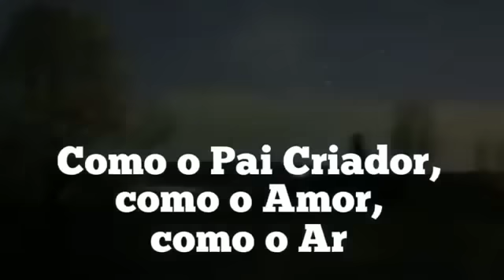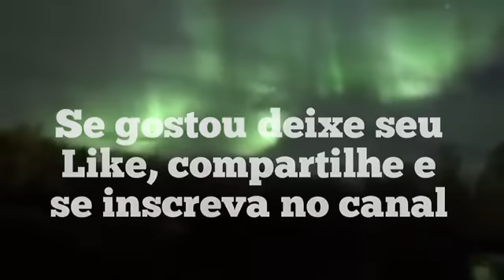PREVISÃO DOS SIMPSONS SOBRE O ANTI CRISTO E TRIBULAÇÕES APÓS ECLIPSE SOLAR NOS EUA - Temp. 20 Ep. 13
Há várias previsões ou Profecia dos Simpsons e o Episódio Gone Maggie Gone mostra supostamente que após o Eclipse Solar de 21 de Agosto 2017 surge o Anti Cristo e as Tribulações no Planeta Terra.